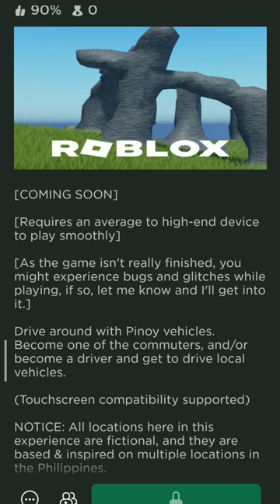I think im ready for the Upcoming update😏